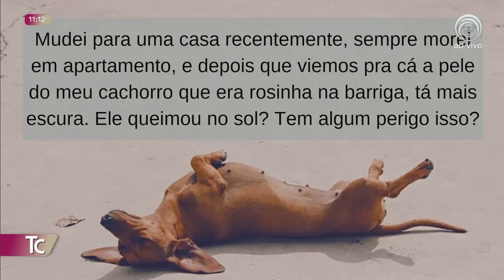EU AMO PET